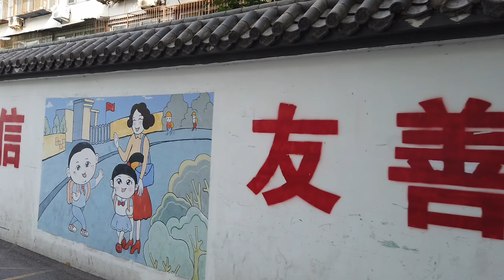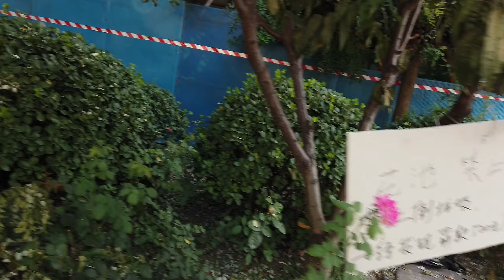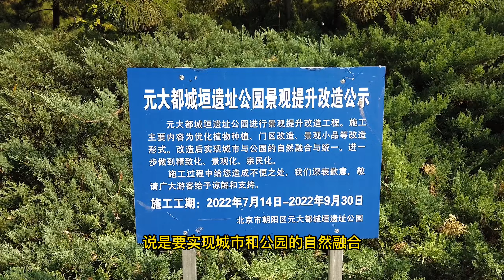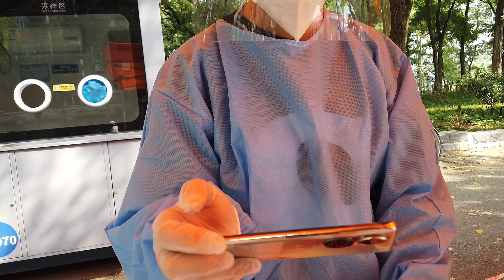【换个角度看北京】日常，出门必做功课——核酸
记录一次北京日常做核酸的场景，因为核酸检测点多，还算基本便捷